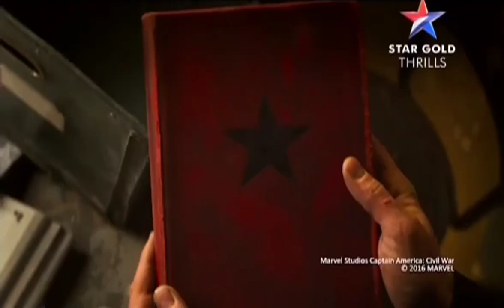Marvel Studio Civil War | Star Gold Thrills